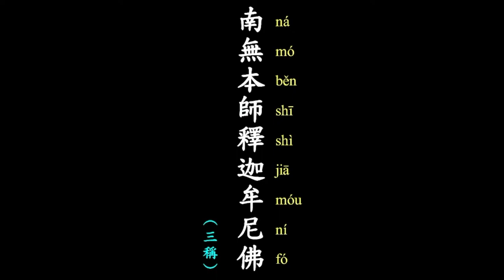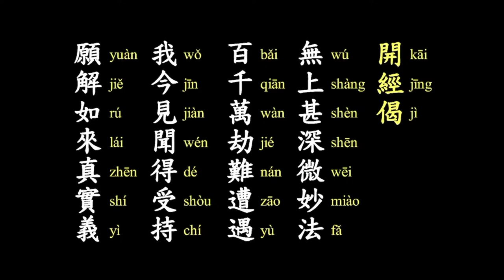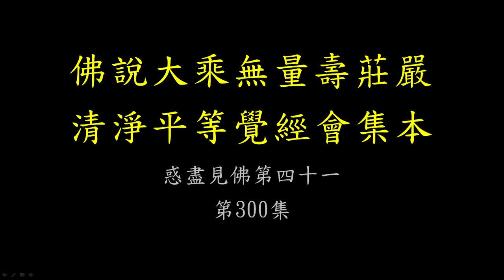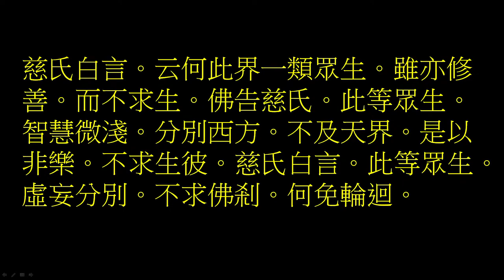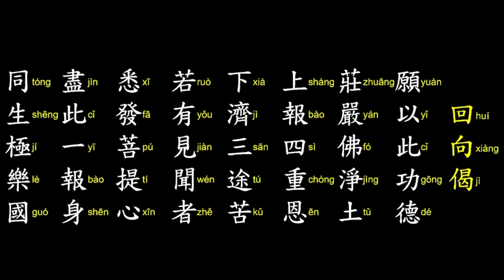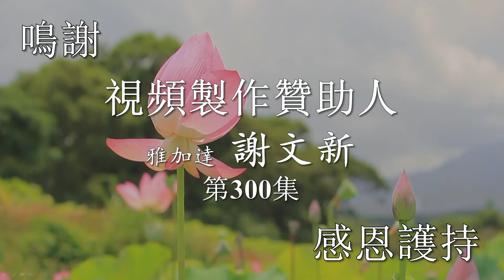《佛說無量壽經》Bagian 300